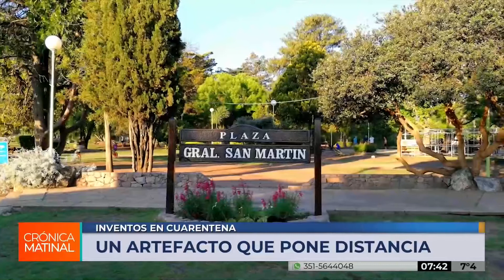Un artefacto que pone distancia: Toc.ar vendió más de 40 mil unidades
Micael y Natalia son dos publicistas que viven en Villa Giardino. Como a la mayoría en esta cuarentena, les preocupaba el contacto directo con las cosas, debido a la alta contagiosidad del COVID 19.